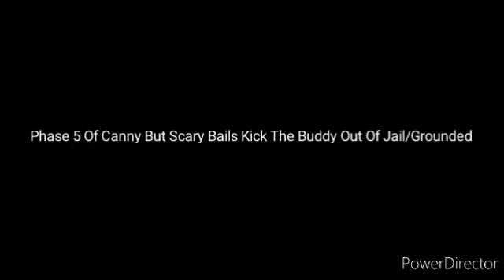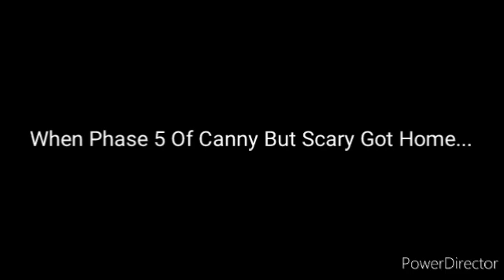Phase 5 Of Canny But Scary Bails Kick The Buddy Out Of Jail/Grounded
My First Grounded Video Out Of A Mr. Incredible Becoming Canny But It's Scary Phase Template

Note: I Still Like These Templates.

Credit To SoniCastic For The Template
And Credit To ObaidIsmailTheVyond2005 For The Idea